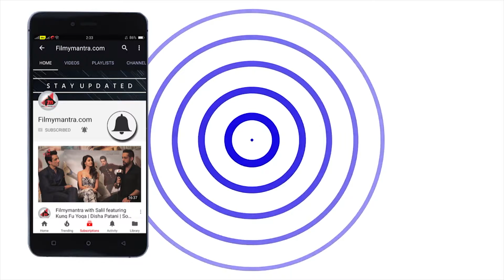Sunny Leone & Ram Kapoor INTERACTS With Media | Comedy High School | New Show Launch